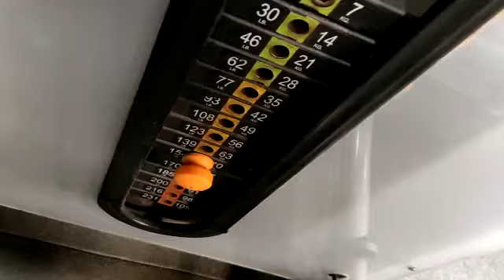back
sitted rowing
good to strengthen  back